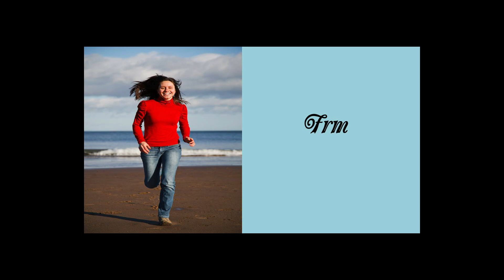Running Songs Best Jogging Songs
Our Recommended Running Gear:
 👉Headphones

 👉Asics Running Women  Shoes
 👉Asics Running Men Shoes
 👉Nike Women's Running Shoes

 👉Nike Men's Air Zoom Pegasus 34

 👉4 Pieces Basic Tank Tops Women
 👉5 Pack Women Running Shorts

 👉Running Men Attire-5 Pieces Pants Shirt Top Long Sleeve Jacket
 👉Men's Running Shorts 5-Pack

 👉Running Women Socks 6 Pairs
 👉Running Men Socks 6 Pairs

 👉Running Belt (Unisex)